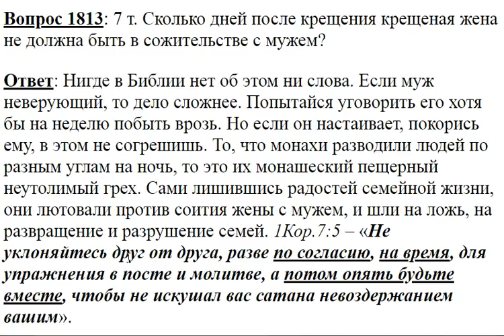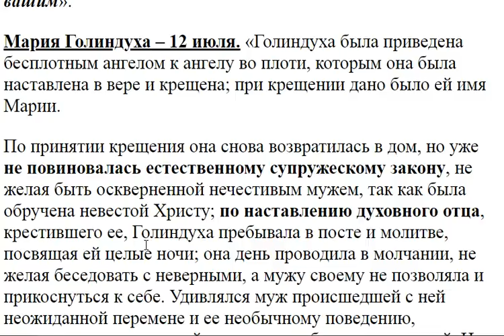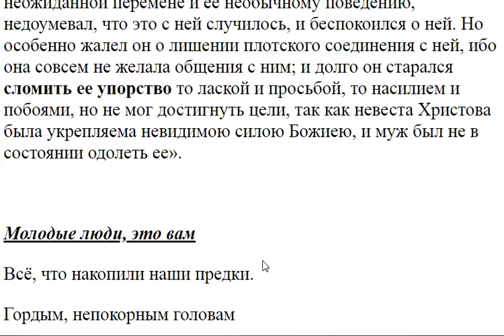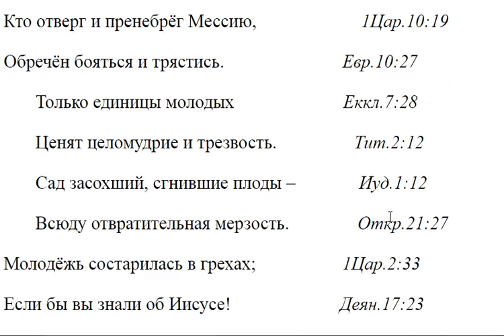1813. Сколько дней после крещения жена не должна быть в сожительстве с мужем?